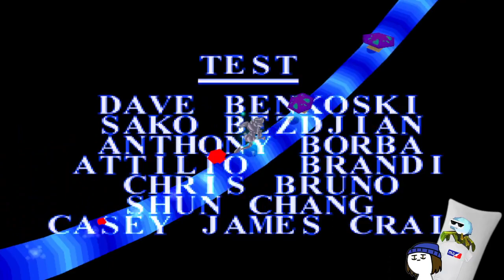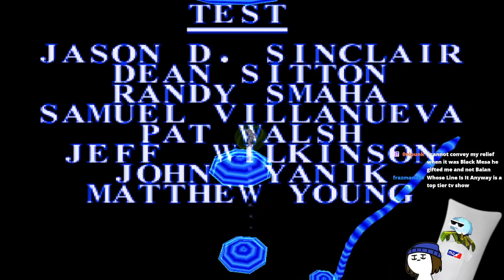Pandemonium! #3 - FINALE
Now playing at MANLON Home Video!

Attending a Wizards in Training seminar at Lancelot Castle, Nikki and Fargus accidentally summon a demon known as Yungo. The pair set out to find the Wishing Engine, so they can save all of the land of Lyr. Will Mikey be able to battle through the Goons and Goblins or will the 2.5D platforming drive him as insane as Fargus?

In this volume, Fargus and Nikki finally find themselves at the end of their journey. Only to face off against the nightmarish guardian of the wishing machine, the Eyeball!

All this and more in Pandemonium, vol.IiI

Youtube Streams - @MANLON Streams!